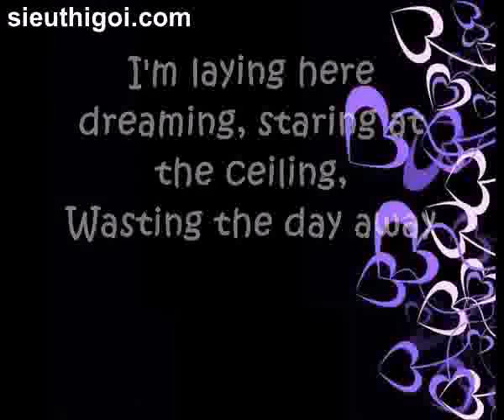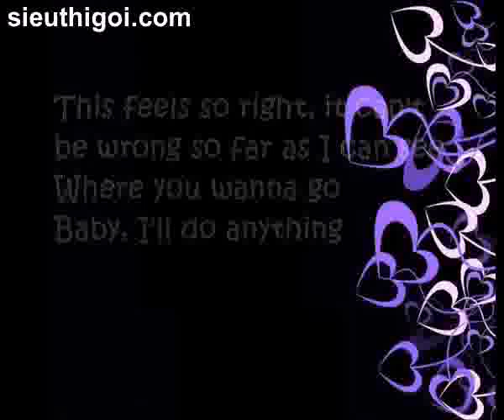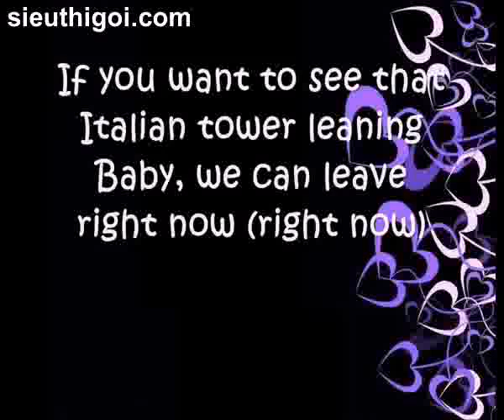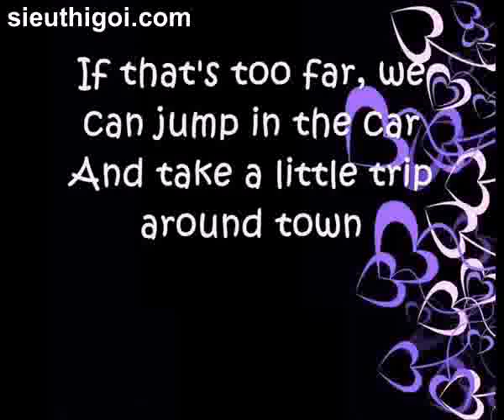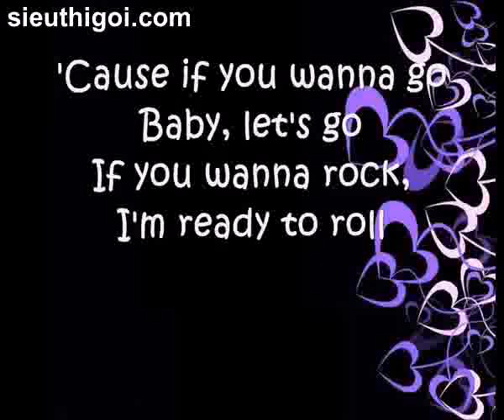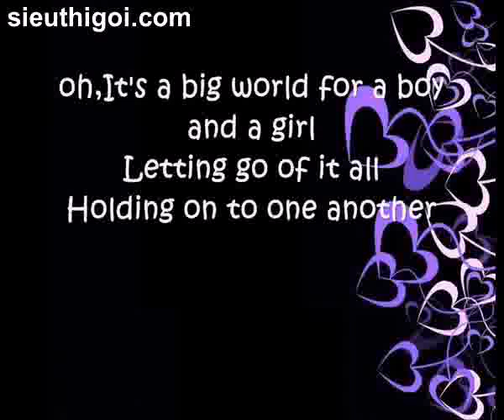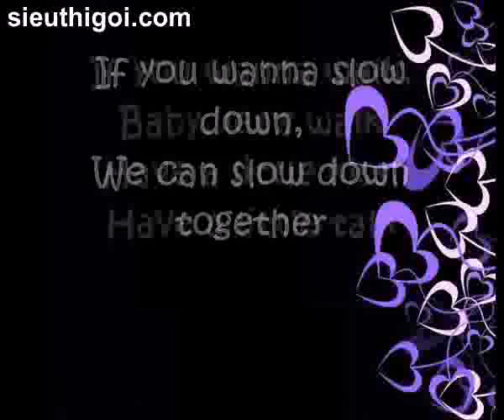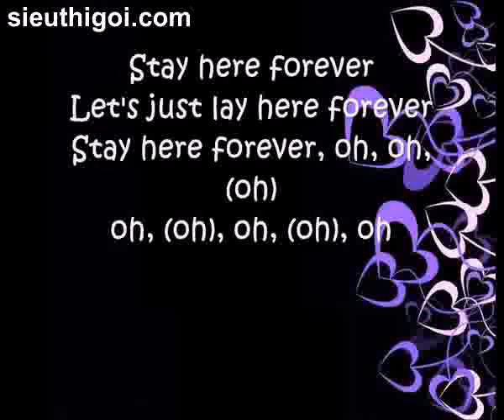Nhạc Valentine bất hủ - Stay here forever - sieuthigoi.com